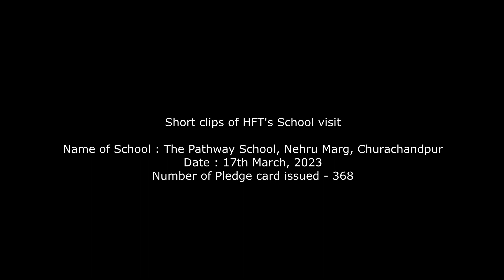HFT's ANTI-DRUG PLEDGE CAMPAIGN short clips April 2023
Motto: Higher Ever
Core Values: Gratitude, Response, Evaluation, Execution and Nurturing
Theme: Catch them young

Target population: High School Students of V to X standards